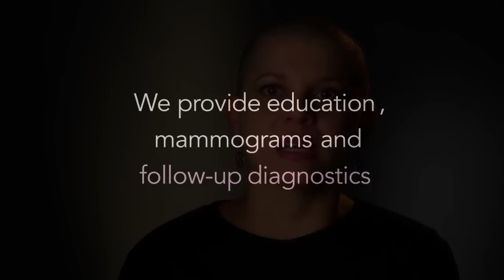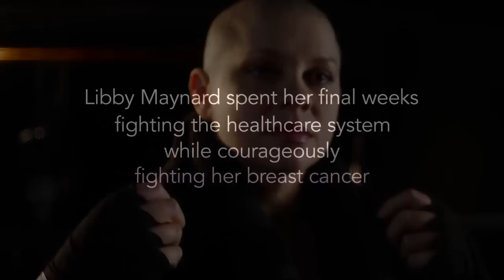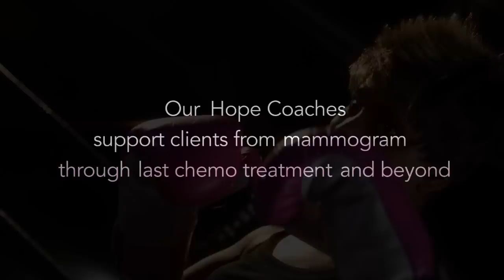Finalist: Libby's Legacy Breast Cancer Foundation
Pink Well Challenge Finalist